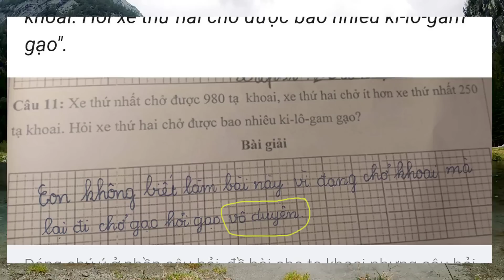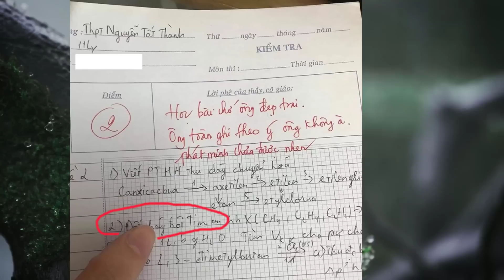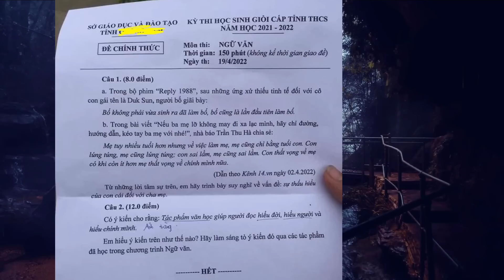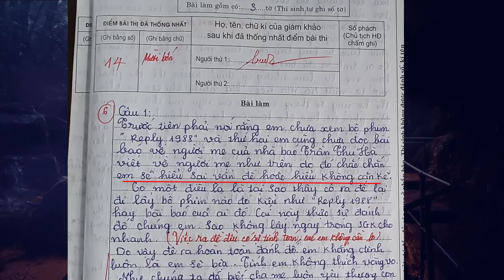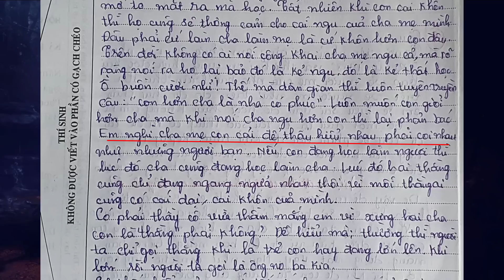Bài văn cực kỳ ngông nghênh khiến cô giáo choáng váng #118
Hôm nay đặt tên video là: Bài văn cực kỳ ngông nghênh khiến cô giáo choáng váng #118.
Thế hệ học trò là cả bầu trời mơ ước. Các bạn rất hồn nhiên, ngây thơ. Cũng chính vì thế mà việc làm của các bạn cũng như phong cách viết văn, thơ, hay các văn bản khác của các bạn thường hay gây cười. Ai cũng yêu quý các bạn học sinh vì sự hồn nhiên và thơ ngây đó. Kênh Dân tộc ta cũng rất yêu quý tất cả các bạn học trò. Video up lên chỉ mang tính giải trí và phần nào giúp các em tránh được những sai làm khi viết văn cùng với các văn bản khác. Thêm một điều nữa là giúp người lớn có cái nhìn chân thực không che giấu về tình hình học tập đang diễn ra trên các nhà trường ở mọi miền tổ quốc. Tất nhiên các nhà trường và tên học sinh sẽ được giấu kín trừ trường hợp các bài đã được đăng công khai trên các tờ báo.
Nếu các bạn mua hàng từ shopee. Tôi sẽ được vài nghìn hoa hồng. Cảm ơn!

• Mua bộ quần áo cộc hè nam (chỉ 109.000đ) bấm link này

• Mua đồ dùng, dụng cụ thể thao đủ loại bấm link này
• Mua kem chống nắng cao cấp (chỉ 509.000đ) bấm link này

• Mua thịt trâu gác bếp Tây Bắc (chỉ 532.000đ) bấm link này